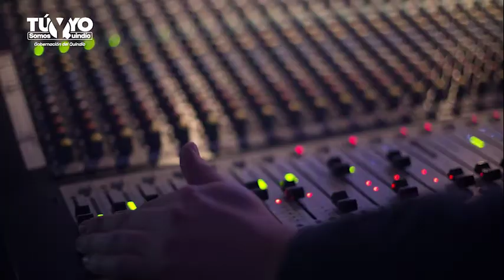5 MINUTOS TU Y YO - Emisión 15 de Abril